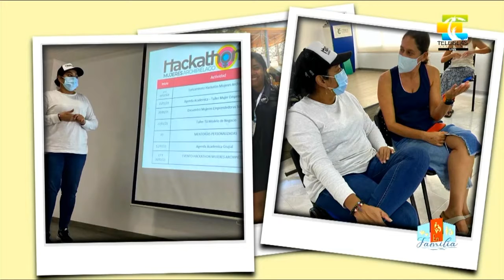La historia y motivaciones de la abogada Paola Rada, parte de nuestras mujeresPoderosas ❤️💪.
Vea esta y otra secciones de interés en EnFamilia, de lunes a viernes a las 9:00 am, solo por la señal de Teleislas.